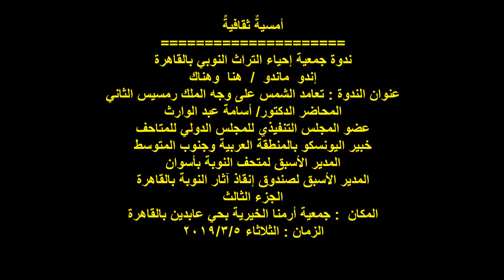ندوة التراث النوبي/تعامد الشمس على رمسيس الثاني/ د . أسامة عبد الوارث/ الجزء 3/الثلاثاء 5/3/2019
التوصيف :
أمسيةٌ ثقافيةٌ
ندوة جمعية إحياء التراث النوبي بالقاهرة ..
إندو ماندو / هنا وهناك ..
عنوان الندوة :
تعامد الشمس على وجه الملك رمسيس الثاني ..
المحاضر الدكتور / أسامة عبد الوارث ..
عضو المجلس التنفيذي للمجلس الدولي للمتاحف ..
خبير اليونسكو بالمنطقة العربية وجنوب المتوسط ..
المدير الأسبق لمتحف النوبة بأسوان ..
المدير الأسبق لصندوق إنقاذ آثار النوبة ..
الجزء الثالث ..
المكان : جمعية أرمنا الخيرية ..
شارع عبد العزيز جاويش رقم 15 / حي عابدين .
الزمان : الثلاثاء 5/3/2019 م ..
تصوير ومونتاج وإخراج :
دهب المجرابي ..
عنيبة الخير ..
أسوان ..
مصر .